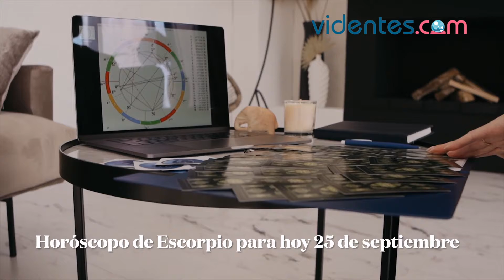HORÓSCOPO DIARIO 💕🌝💘 ESCORPIO ♏ SÁBADO, 25 DE SEPTIEMBRE DE 2021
Horóscopo de hoy, sábado 25 de Septiembre de 2021. El horóscopo para hoy: descubre tu futuro gracias a mi horóscopo diario para ti.